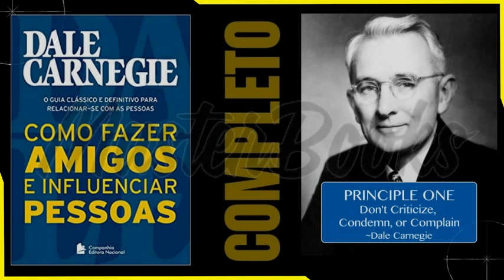[completo] COMO FAZER AMIGOS E INFLUENCIAR PESSOAS | Dale Carnegie (Parte 1/3)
Se você gostou deste audiobook, curta e compartilhe, assim ele será melhor divulgado na plataforma do YouTube e poderemos levar conhecimento útil para mais pessoas.
★ Compre o livro completo AQUI ➜

Ao longo de oito décadas este livro se tornou a referência quando o assunto é o desenvolvimento das relações humanas, das habilidades sociais e da comunicação eficiente.

Partindo do princípio de que é preciso se interessar genuinamente por aqueles com quem interagimos, ele mudou a vida de milhões de pessoas, fazendo-as se sentirem mais seguras, abertas e confiantes em seus encontros sociais e profissionais.

Com saborosas histórias, exemplos práticos e ótimos conselhos, esta é uma leitura prazerosa e fundamental para quem deseja criar bons vínculos, se tornar mais persuasivo, deixar uma marca positiva e inspirar os outros com energia e gentileza.

“Os princípios ensinados neste livro só funcionam quando são de coração. Não estou defendendo um conjunto de truques. Estou falando sobre um novo estilo de vida.

Se inspirarmos as pessoas a perceber os próprios tesouros ocultos, poderemos fazer bem mais do que mudá-las – poderemos literalmente transformá-las.” – Dale Carnegie

*** VISITE ESTE CANAL REGULARMENTE ***

Aqui você acessa conteúdo útil que pode transformar sua vida para melhor, se fizer sua parte. Ajude a manter este canal no ar. É tudo o que você precisa fazer.

▬▬▬▬▬▬▬▬▬▬▬ ஜ۩۞۩ஜ ▬▬▬▬▬▬▬▬▬▬▬
▓▓▓▒▒▒░░░ OBRIGADO POR NOS APOIAR ░░░▒▒▒▓▓▓
▬▬▬▬▬▬▬▬▬▬▬ ஜ۩۞۩ஜ ▬▬▬▬▬▬▬▬▬▬▬